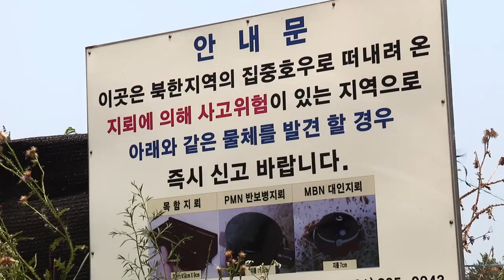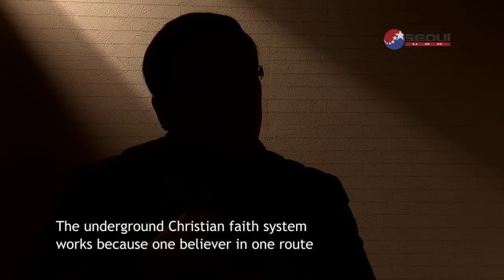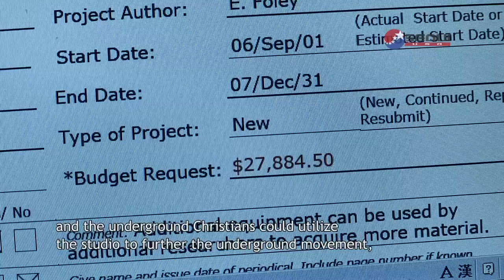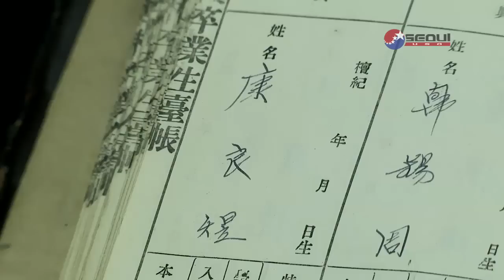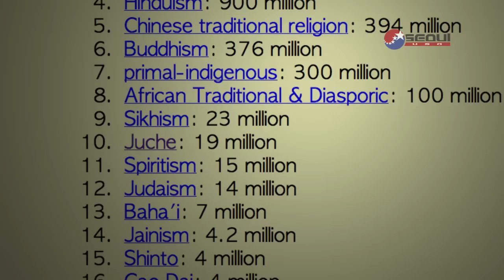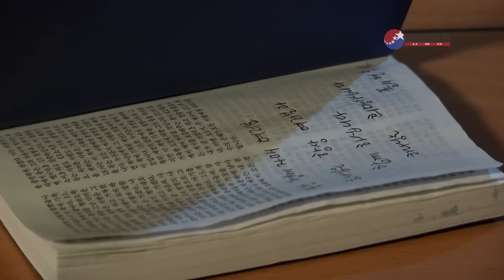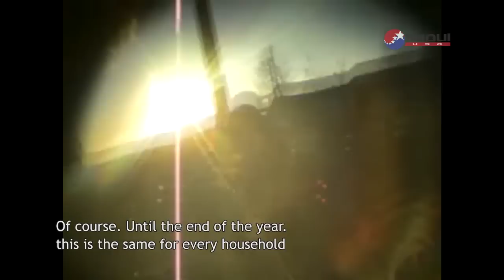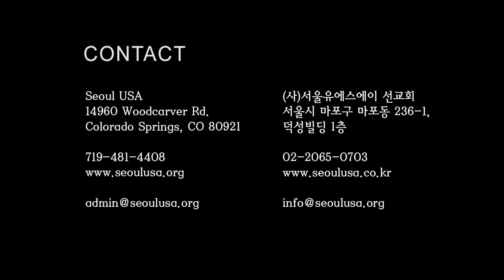Bible Route to North Korea - Voice of the Martyrs Korea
Rare, exclusive video of North Korean underground believers worshiping and giving thanks to God.  Important information about balloon launching, radio broadcasts and other creative ways the gospel is entering North Korea.